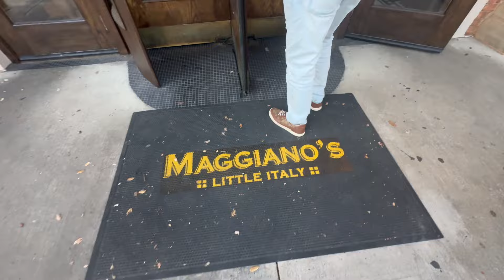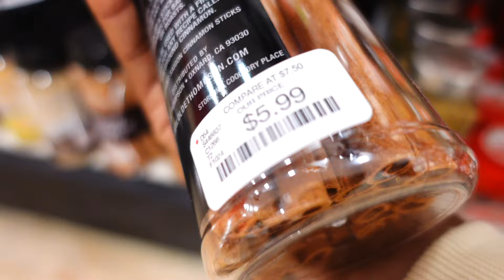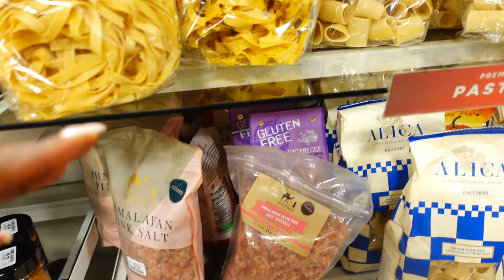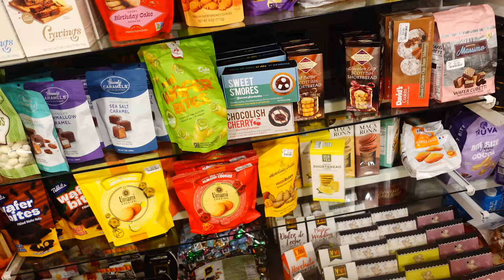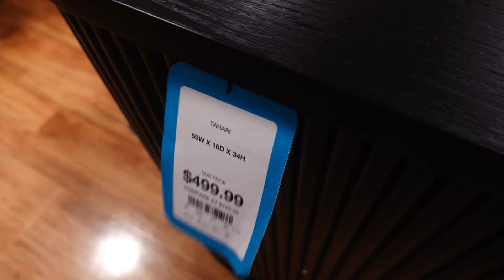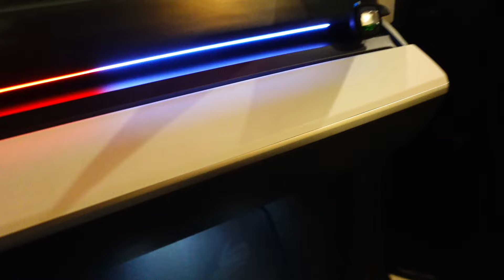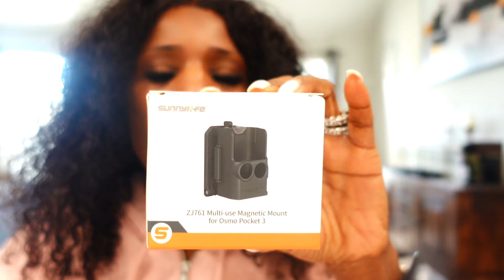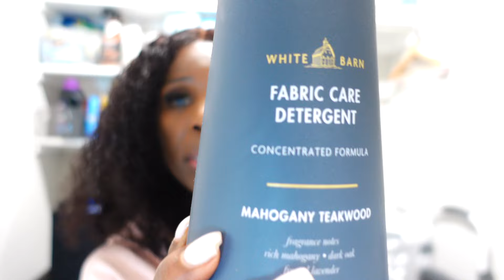I'm EXPOSING the TRUTH About My Marriage and Home Décor!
Hey Family,

Let's be honest-giving unsolicited advice about someone else's marriage is like crashing a party you weren't invited to! In this video, we're breaking down why people should mind their business when it comes to others' relationships and how their opinions can do more harm than good.

On a lighter note, I found some amazing home décor at HomeGoods that I'm excited to share with you. Plus, I finally tried Bath and Body Works laundry detergent, and I have some thoughts! Make sure to watch the entire video to see what I think!

◤Places I visited – Bath and Body Works – Kirklands – TJ Maxx – Texas A & M Campus◢

 ◤CAMERA & EQUIPMENT◢ Main Vlogging Camera – Sony ZV1 Secondary Camera DJI Osmo Pocket 3 with the Mic – Tripod – Kaiterenze Selfie Stick - Ring Light – NiceVeedi 22W LED Video Light Kit - GoPro HERO12 Black 5.3K - iPhone 15- Portable vlog light ULANZI VL49 2000mAh

◤MUSIC◢ All music from Epidemic Sounds and Envato

◤BIO◢ Hi! My name is Khandi. Join me on my channel doing life in my 50's in Dallas, Texas. Thank you for your help in supporting my channel!
 Let's Be Friends and Connect

Do you want to send me something to help grow my channel?

XOXO